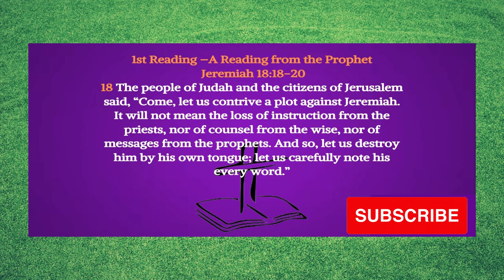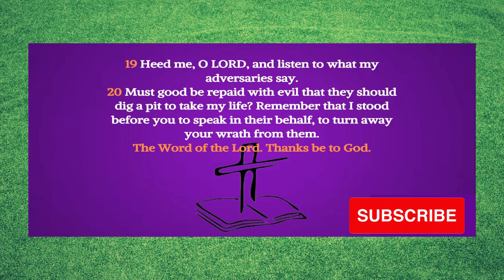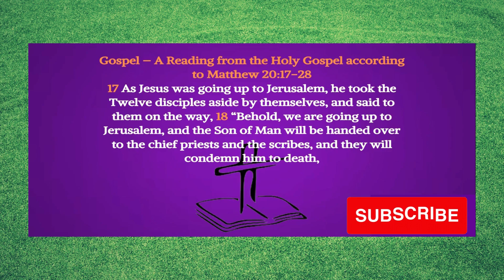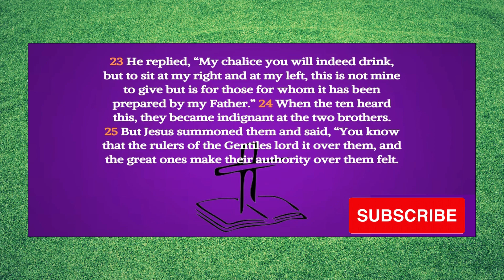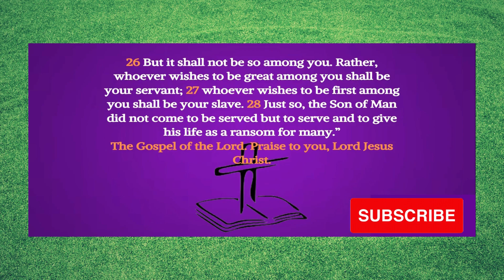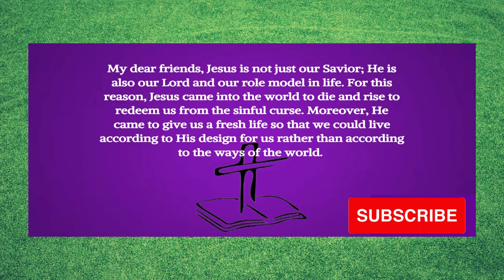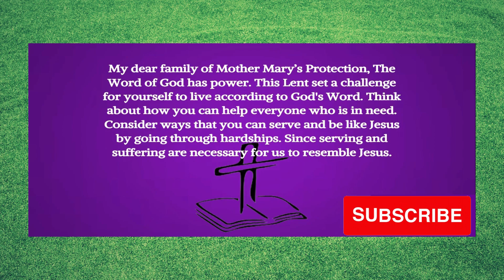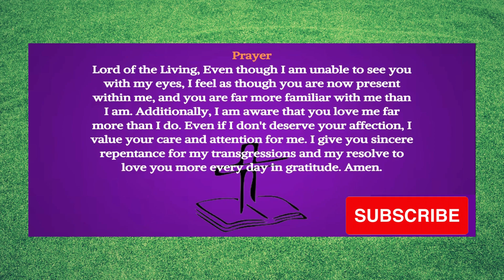Today's Catholic Gospel Reading & Mass Reflection -Lent, Lenten Reflections, Wednesday, Feb 28, 2024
Today's Gospel Reading & Gospel Reflection - Lent, Lenten Reflections, Wednesday, February 28, 2024 ( Mass Readings) - Catholic Gospel Reading and Mass Reflection

Wednesday of the Second Week of Lent

1st Reading
Jeremiah 18:18-20

John 8:12

Gospel
Matthew 20:17-28

My dear brothers and sisters in Christ Jesus, "With Jesus on the Road to Greatness" is a powerful message for our lives found in today's gospel, Matthew 20:17-28. According to Jesus, service and suffering are the paths to greatness in today's gospel. Additionally, Jesus' work and suffering demonstrated His greatness. Jesus did, above all, come to suffer and to serve.

My dear friends, Jesus is not just our Savior; He is also our Lord and our role model in life. For this reason, Jesus came into the world to die and rise to redeem us from the sinful curse. Moreover, He came to give us a fresh life so that we could live according to His design for us rather than according to the ways of the world.

My dear family of Mother Mary’s Protection, The Word of God has power. This Lent set a challenge for yourself to live according to God's Word. Think about how you can help everyone who is in need. Consider ways that you can serve and be like Jesus by going through hardships. Since serving and suffering are necessary for us to resemble Jesus.

Prayer
Lord of the Living, Even though I am unable to see you with my eyes, I feel as though you are now present within me, and you are far more familiar with me than I am. Additionally, I am aware that you love me far more than I do. Even if I don't deserve your affection, I value your care and attention for me. I give you sincere repentance for my transgressions and my resolve to love you more every day in gratitude. Amen.